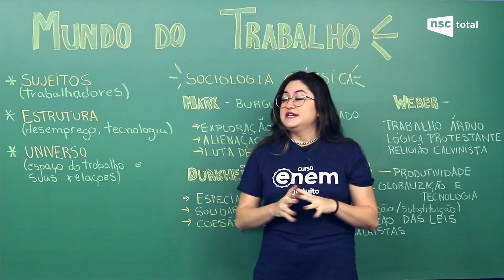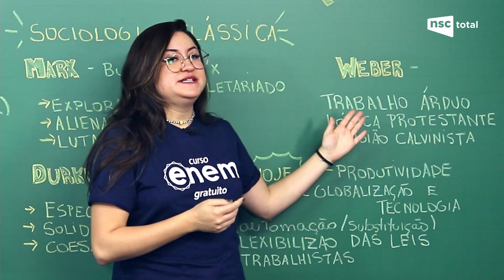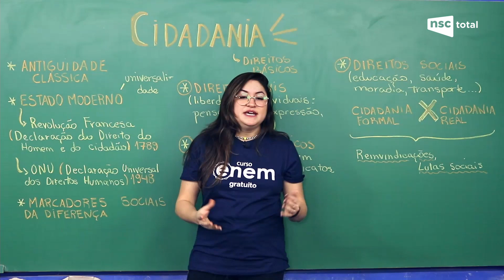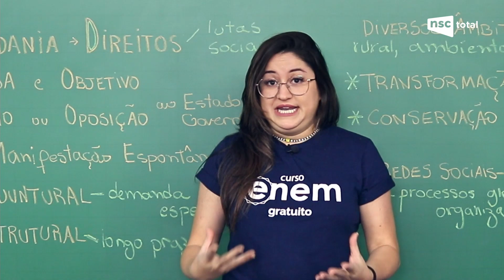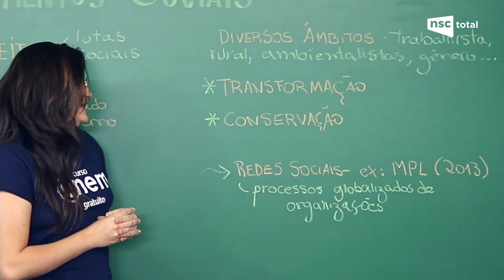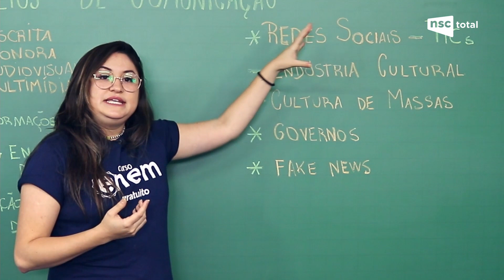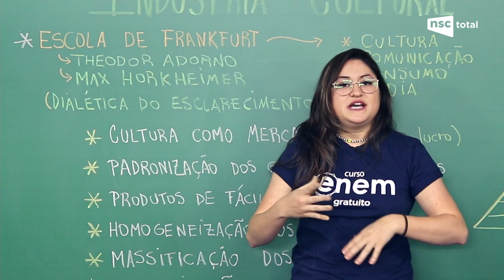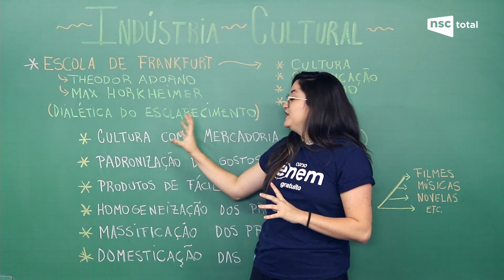Aulão Enem NSC 2021 — Sociologia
Aulão Enem NSC 2021 de Sociologia
A Rede NSC está junto com você na reta final do Enem 2021. Em parceria com o Curso Enem Gratuito a NSC promove a Maratona do Aulão Enem 2021. É o maior Combo do Enem, de todo o país.

Você tem 15 aulões exclusivos, com e-books gratuitos de redação e todas as matérias, e simulados para as disciplinas das provas objetivas.
Veja o Aulão Enem 2021 de Sociologia, com a professora Heloisa Domingos, do Curso Enem Gratuito, baixe o e-book, e faça os simulados.

Professora Heloisa Domingos
Graduada em Ciências Sociais pela UFSC. Atua como Socióloga e Designer Educacional na Plataforma de Formação de Professores do Ministério da Educação. Produz materiais de comunicação científica em meio digital, e dá aulas online no Curso Enem Gratuito.

Conteúdo do Aulão de Sociologia
- Mundo do trabalho;
- Cultura e indústria cultural;
- Movimentos sociais;
- Meios de comunicação, tecnologia e cultura de massa;
- Cidadania.